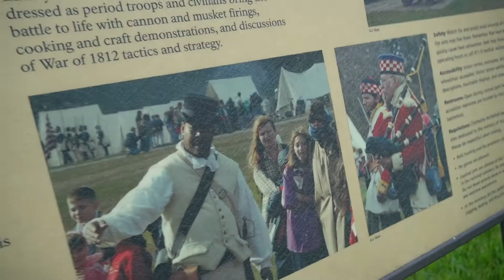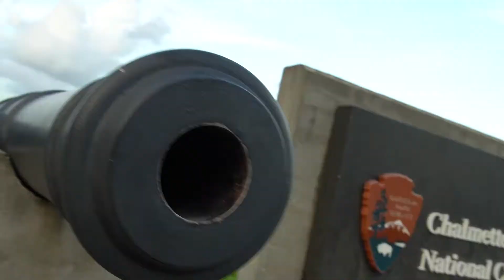Politics Yt Wings and Starze Rakkz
Yt Wings and Starze Rakkz on DR. Basstrix3 musicc tracc Parental Advisory